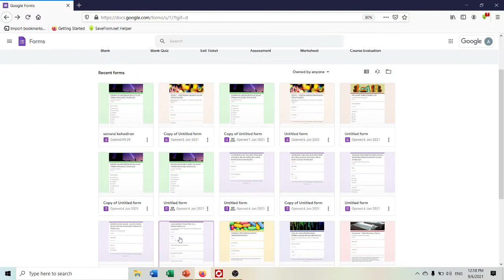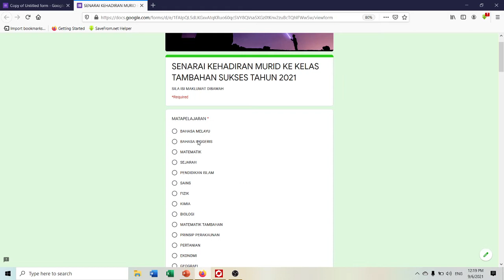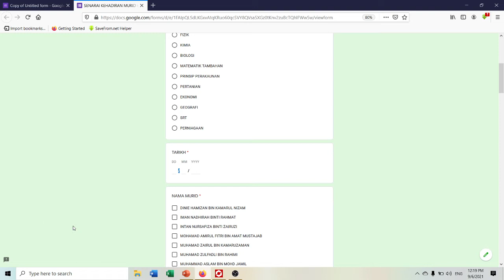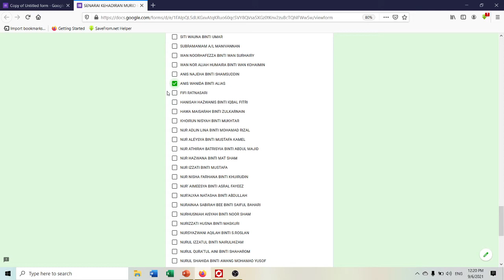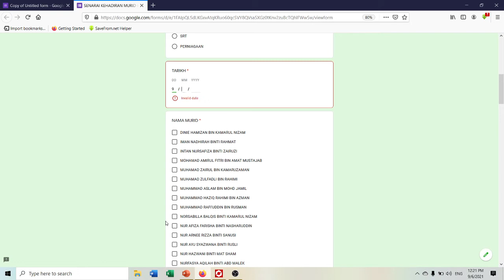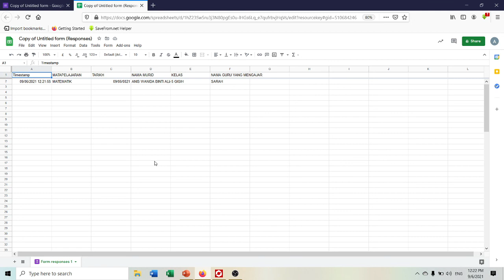CARA ISI KEHADIRAN DI GOOGLE FORM